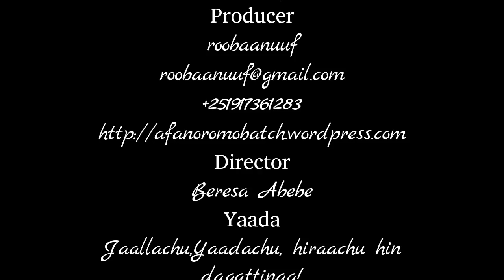Maqaa kee galaaffadhe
Faarsaa hedduu kan biroo argachuuf